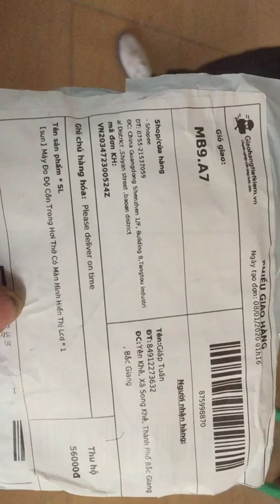Mua máy thổi kiểm tra nồng độ cồn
Máy kiểm tra nồng độ cồn siêu rẻ tiền mà chuẩn.